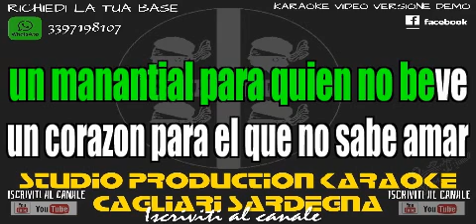Nomadi ft Jarabe de Palo Lo Specchio Ti Riflette KARAOKE+CORI